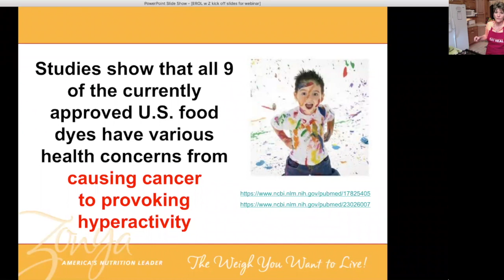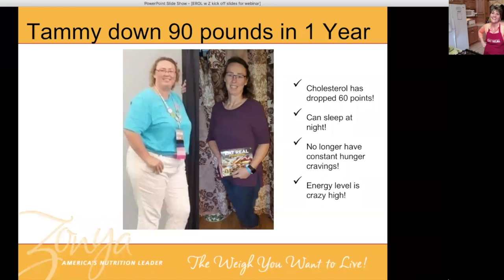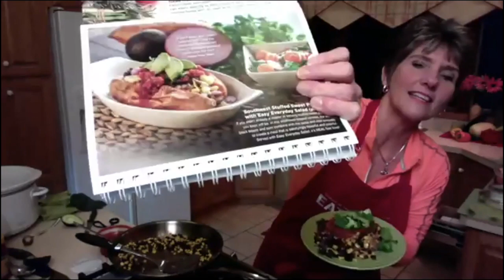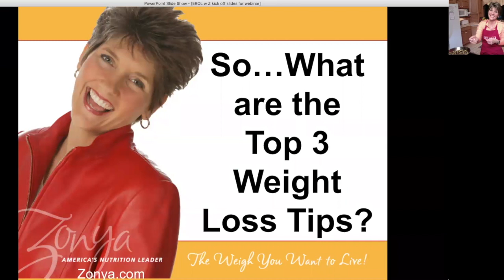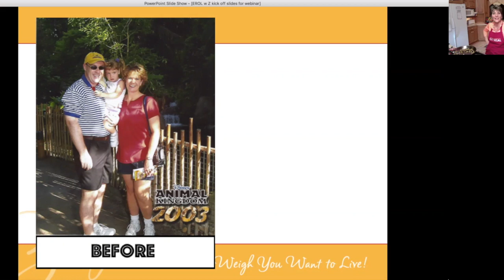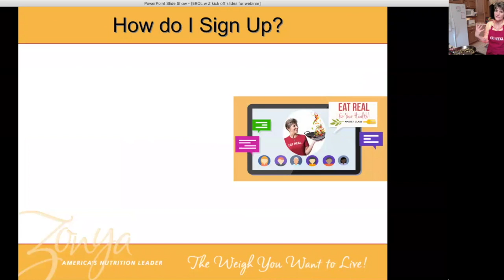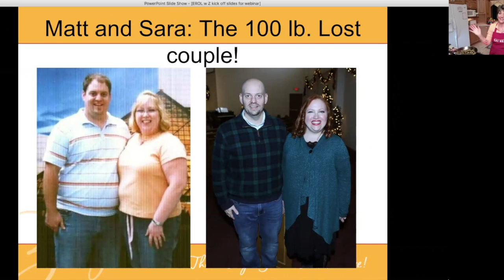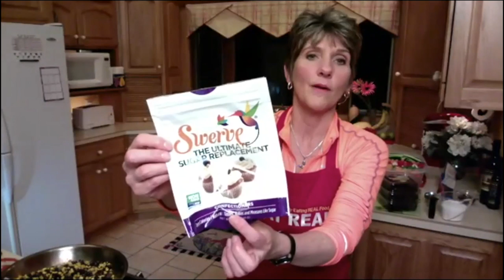TOP 3 Weight Loss Tips from Zonya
I would honestly be 30 pounds heavier if I didn't do THESE THREE THINGS.
Available for worksites or individuals.